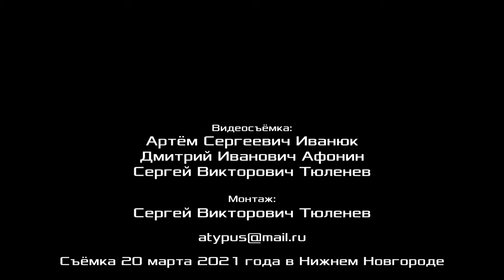Действия профсоюзных организаций по защите интересов работников в обстановке коронавируса 20.03.2021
Действия профсоюзных организаций по защите интересов работников в обстановке коронавируса. 3-й вопрос повестки семинара Российского комитета рабочих. Нижний Новгород, 20–21 марта 2021 г.
00:00:15 - докладчик Павел Юрьевич Гиль, слесарь-ремонтник 4-го разряда, ПАО «Т Плюс», Самарский филиал, Самарская ГРЭС, член ЦК Рабочей партии России, г. Самара.
00:09:09 - Валентин Владимирович Кальвит, электромонтёр, сопредседатель профсоюза "Защита" АО "Саровская генерирующая компания", сопредседатель РКР, член ЦК Рабочей партии России, г. Саров.
00:17:47 - Денис Борисович Дегтерёв, кандидат медицинских наук, зав. эндоскопическим отделением ГБУЗ «Госпиталь для ветеранов войн», консультант Российского комитета рабочих, член ЦК Рабочей партии России, г. Ленинград.
00:25:57 - Дмитрий Юрьевич Шилов, монтажник радиоэлектронной аппаратуры и приборов, ООО «КБСМ», член ЦК Рабочей партии России, г. Ленинград.
00:28:50 - Владимир Алексеевич Кузнецов, токарь, AO «Киров-Энергомаш», активист профсоюза «Защита», член РКРП, г. Ленинград.
00:32:20 - Андрей Анатольевич Федин, председатель мандатной комиссии Российского комитета рабочих, оператор-наладчик станков с ЧПУ ЗАО НПП «МЕРА», член ЦК Рабочей партии России, г. Королёв, Московская обл.
00:36:55 - Никита Александрович Ананевич, слесарь-электрик, МП г. о. Самара «Трамвайно-троллейбусное управление», член Рабочей партии России, г. Самара.
00:44:35 - проект постановления по 3-у вопросу повестки В. В. Кальвит.